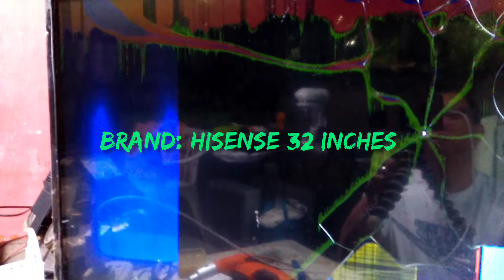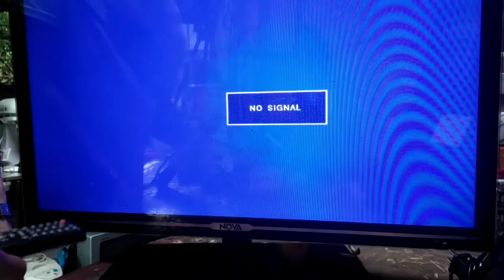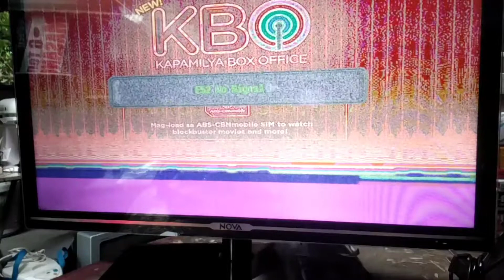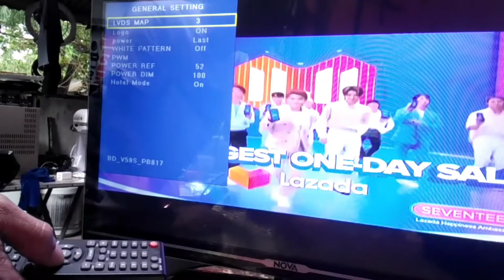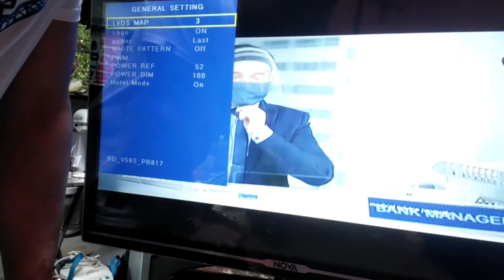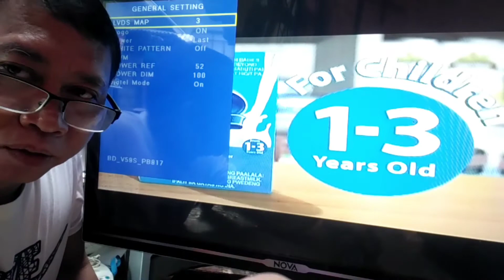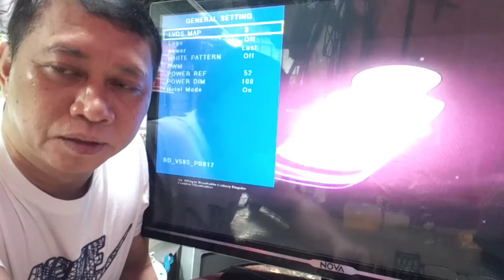Change Module From NOVA to HISENSE | Ogie Technician